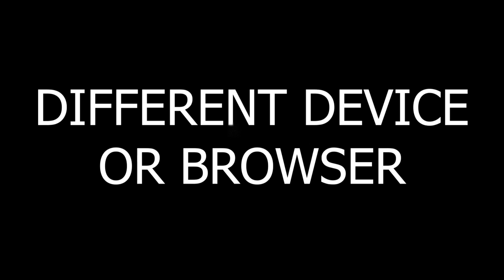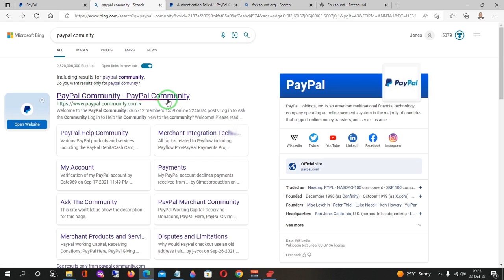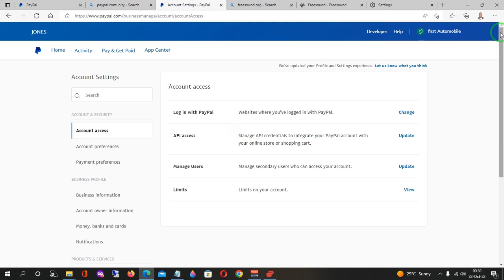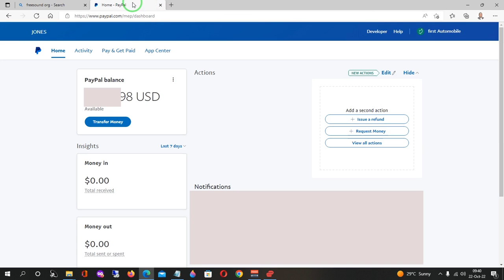Sorry We couldn't Confirm its You PayPal [SOLVED]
Recently, a lot of PayPal Users have been logging into PayPal simply to cancel and close their Account.
Coincidentally, The PayPal Auto Security Feature can not Confirm its You trying to log into your own account.
In this Video, I am going to show you how to fix "sorry: We couldnt Confirm it you" on PayPal.

*Ad*
If you Don't want to worry about what documents to give PayPal, form a US company and never worry about restrictions

Now before I show you how to fix PayPal's login problem, Let me share with you some common reasons you are
encountering the sorry we couldnt confirm its you.

1: You are using a different device or browser from the one you used on your last login
2: You are using a different wifi conection from the one you used on last login
3: You are accessing your PayPal account from a different location or using a vpn

All these three reasons trigger what paypal refers to as 'suspicious activity' hence the login problem.
So how do we fix this sorry we couldnt confirm its you.

00:00 - Intro - the Problem
00:40 - Reasons for sorry we couldn't confirm its you
01:32 - Some Quick fix to Try fix paypal login problem
02:18 - Solution 1 - The Forum technic fix
03:17 - Solution 2 - The Donation Technic fix

There is no guarantee that you will earn money using the techniques and ideas in this video. Your success in getting the results claimed in the video(s) will require commitment and hard work.